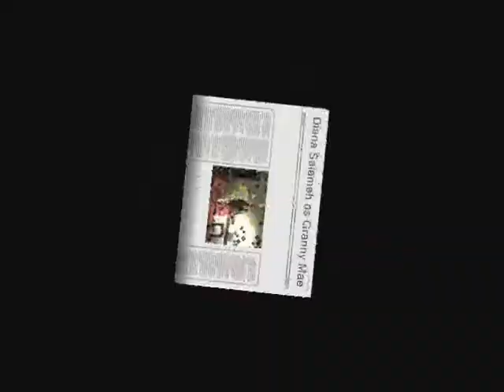Diana Salameh Reel 1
Diana Salameh on stage as Granny Mae in her stand up show "LIVE" from Beavers Dam